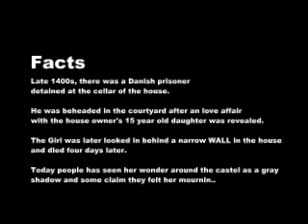Prison EVP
Strange evp cought in the soldiers room of torpa stenhus in summer of 2008